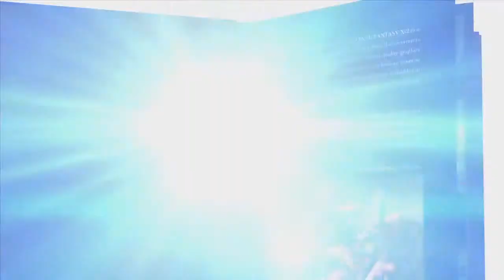Final Fantasy X/X-2 HD Remaster "Original vs Arranged Music Battle" Video